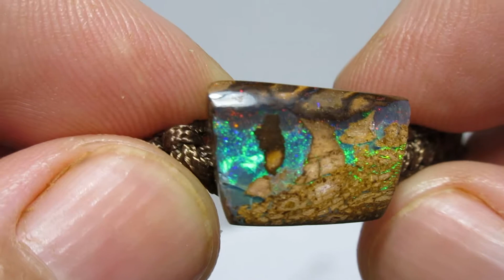Boulderopal Freundschaftsband 000188 pb